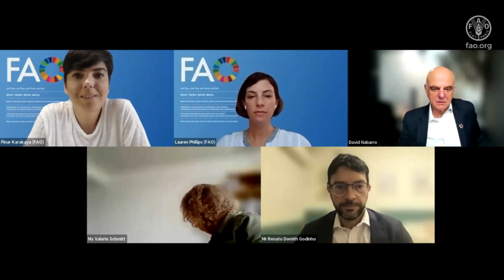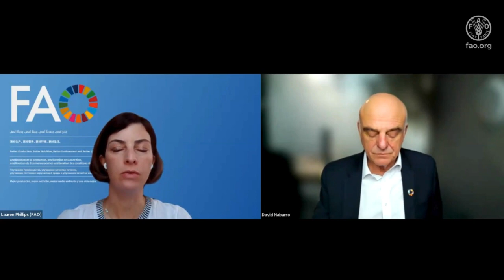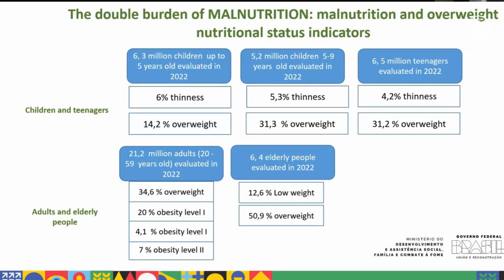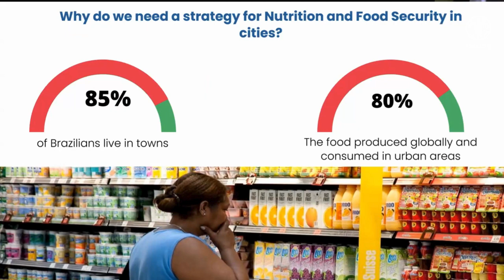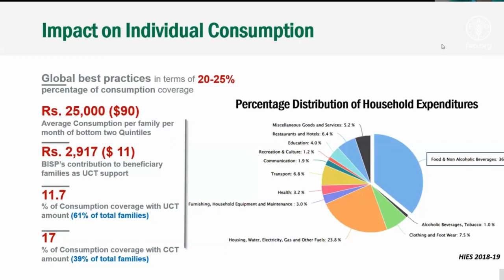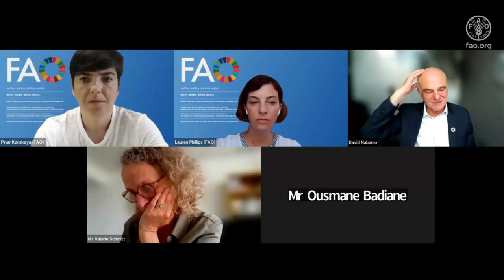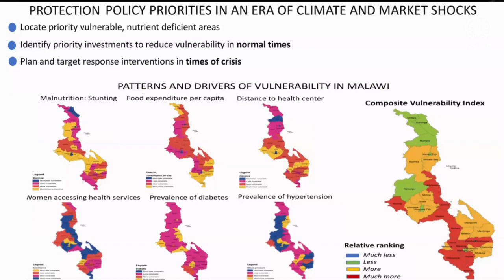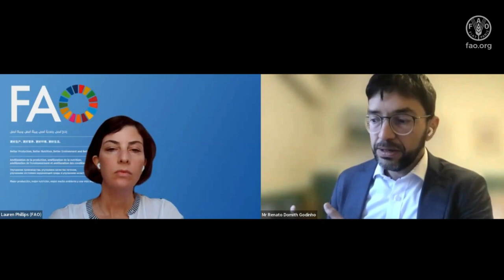Social Protection Dialogue Series Social Protection and Agrifood Systems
On 19 July 2023, the FAO Liaison Office in Geneva in collaboration with the FAO Inclusive Rural Transformation and Gender Equality Division (ESP) organized the virtual event FAO in Geneva Social Protection Dialogue Series - "Social Protection and Agrifood Systems"

The Social Protection Dialogue discussed how a growing number of countries and partners are interested in enhancing linkages between national social protection and agrifood systems. What was emphasized was the social protection systems are critical components of a more inclusive and sustainable agrifood systems transformation, as they contribute to reducing poverty, improving food security and nutrition, facilitating access to decent jobs, ensuring greater natural resource management, and strengthening resilience to shocks.